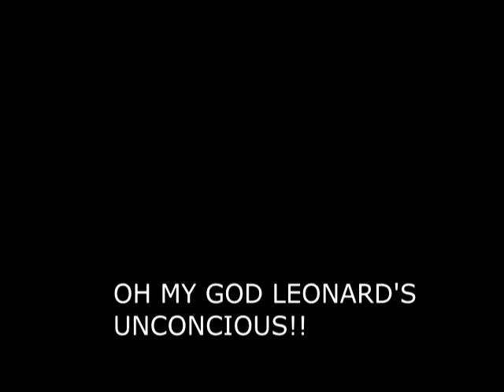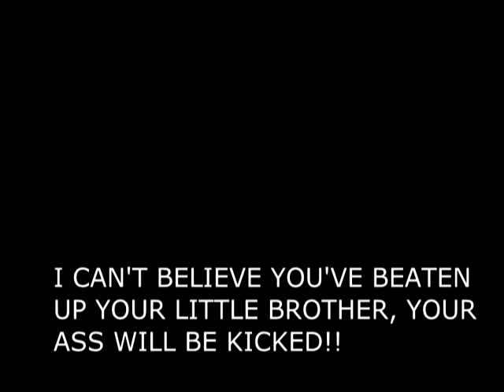Angry German Kid S1E4: Leopold and Leonard play Slendytubbies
Oh boy... I haven't made one of these in a while. I don't care.